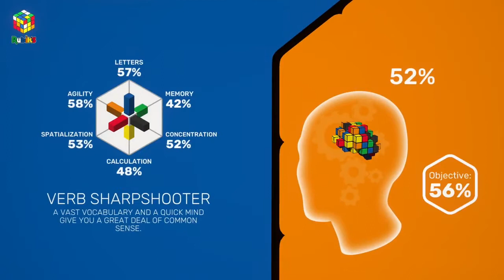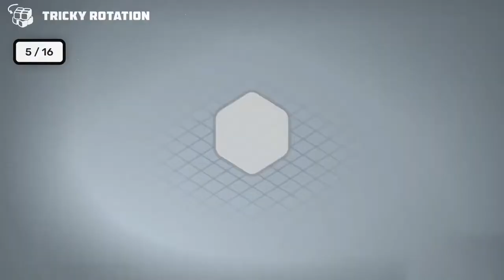Professor Rubik’s Brain Fitness - Trailer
Good old Rubik’s is back in a brand new shape! With professor Rubik’s, get your brain back on track in a new brain fitness game. He is ready to test you with fast and playful mini-games daily and see how much brain power you have!